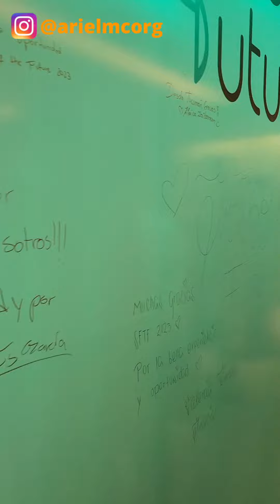y la ceremonia de clausura de “Semillas para el Futuro”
Su programa global para capacitar a estudiantes de todo el mundo en últimas tecnologías